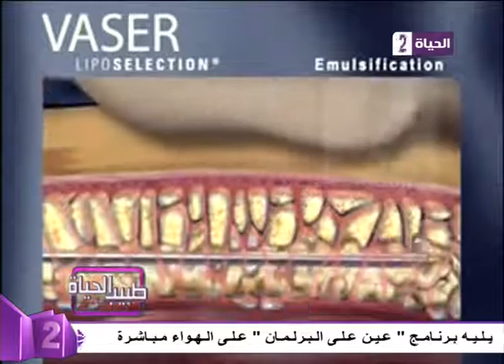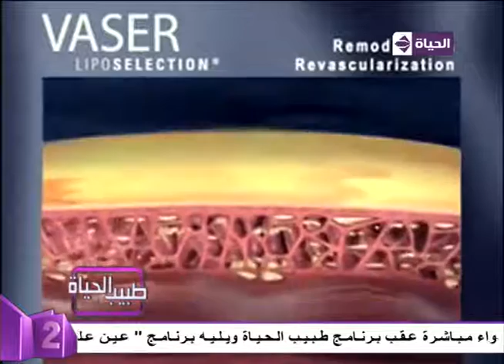طبيب الحياة - د/أحمد السبكي أستشارى جراحات السمنة والسكر - فيديو يوضح التخلص من الدهون بالفيزر